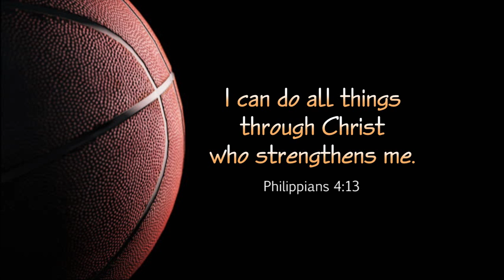CPT25_11yr old Jun Asparin Highlights_Part1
25th Chris Paulin Tourney (Division 1 - Major Atom Boys)  ---
 Ottawa Next Level U12 ranking games, featuring highlights of Jun (#10) 🏀⛹️‍♂️